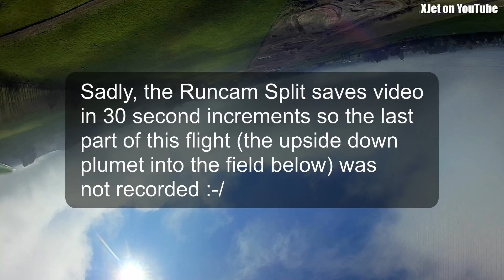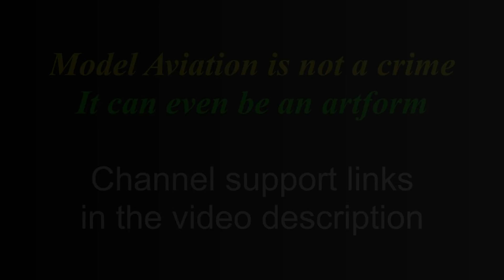Is this where angels play?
Drone art.  Some super-low cloud on Sunday gave me the chance to play with a few angels in the skies over Tokoroa Airfield.  I hope you enjoy and would love to hear your comments.

Video camera: Runcam Split 2
Quadcopter: XHover MXP200
Flight controller: Naze 5
FC software: Cleanflight
(I am so old-school! :-)